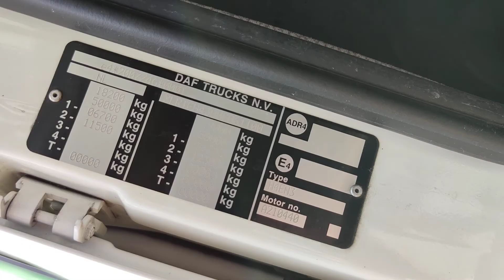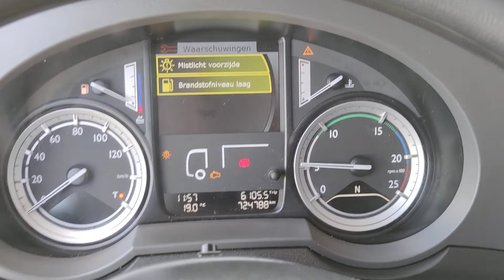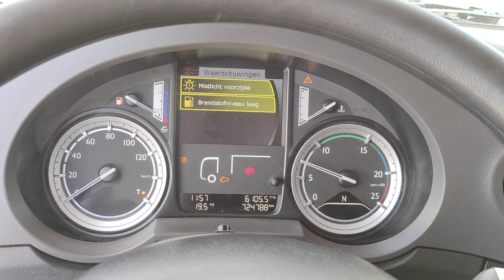T870 DAF FT460 4x2